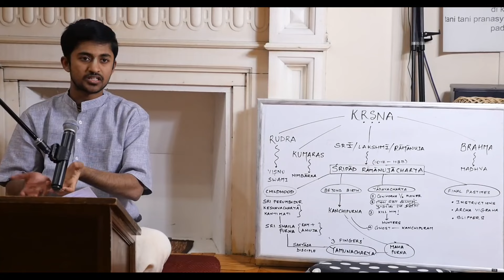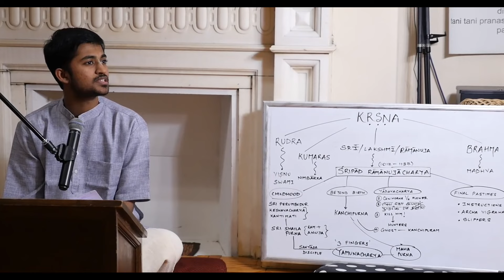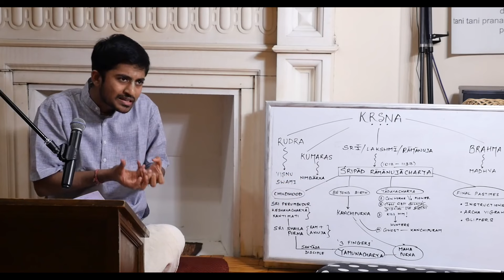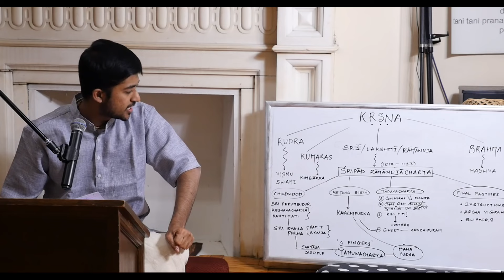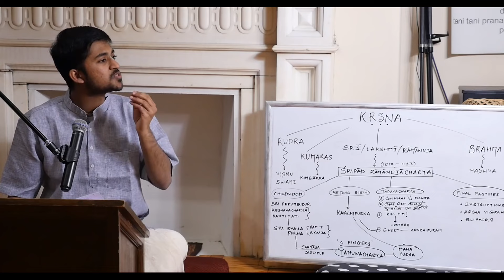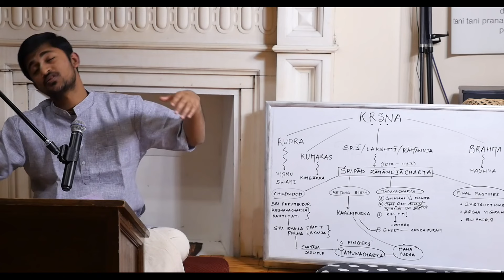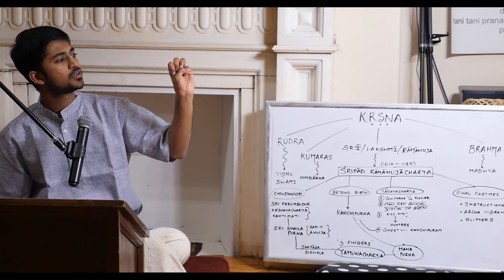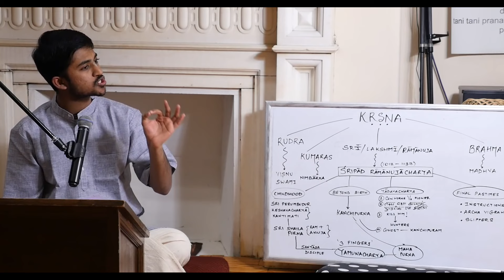The Life of Shri Ramanujacharya | Glories of Sripad Ramanujacharya